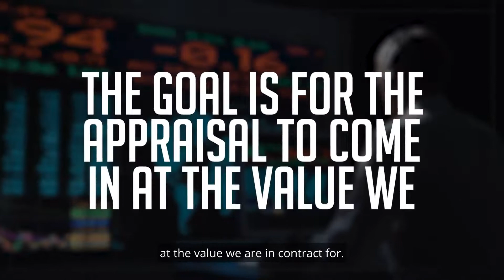The Real Difference Between a Good and GREAT Offer on the House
Offer on the House ACCEPTED, Now What Happens?
In Dallas Fort Worth Texas, there are many steps that happen between you putting on offer on a house and actually getting to the closing table and getting the keys. This video will ensure you know what's going on and there are no surprises!
If you’re buying a home or selling a home in the Fort Worth Texas Tarrant County Texas area, or anywhere else in the North Texas area: Aledo Texas, Weatherford Texas, Saginaw Texas, Keller Texas , Southlake Texas, Azle Texas, etc., be sure to reach out to me and the Living in Fort Worth Texas team! We’re here to help you make a smooth move in or to Fort Worth Texas.
🤔Thinking of moving in or around Fort Worth Texas? Let us help! 🤠
📅 Zoom: Chat with Rob about How much your Home is Worth
Robert Barton is a licensed Texas Real Estate Agent at Keller Williams Realty:
🏆 Ranked Top 10% Realtor on Social Media, Texas
🏆 Ranked Top 10% Realtor transactions in North Texas
🏆 Ranked Top 5% Realtor on YouTube, Texas
We get calls and emails every day from people just like you, looking for help on selling or making their move to Fort Worth Texas and surrounding areas; we absolutely love it.😍 Whether you are moving in 9 days or 90 days, give us a call☎, shoot us a text📝, or send us an email📨 so we can help you make a smooth move to Fort Worth Texas.🤠